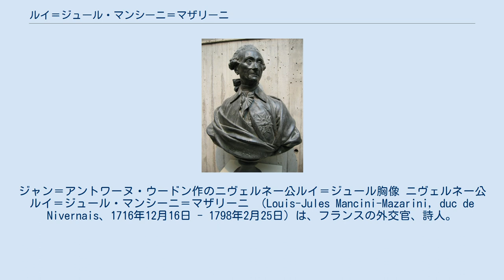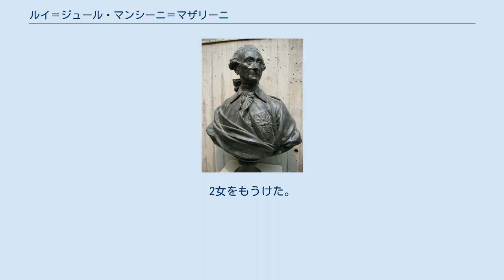ルイ＝ジュール・マンシーニ＝マザリーニ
ジャン＝アントワーヌ・ウードン作のニヴェルネー公ルイ＝ジュール胸像 ニヴェルネー公ルイ＝ジュール・マンシーニ＝マザリーニ （Louis-Jules Mancini-Mazarini, duc de Nivernais、1716年12月16日 - 1798年2月25日）は、フランスの外交官、詩人。
ジュール・マザラン枢機卿の甥ヌヴェール公フィリップ・マンチーニの孫である。
 ヌヴェール公フィリップ・ジュールと妻マリー・アンヌの子として、パリで生まれる。
コレージュ・ルイ・ル・グランを卒業した。
1733年のイタリア遠征、1740年のボヘミア遠征に従軍するが、自身の病弱さ故に軍務をあきらめ、政界へ入る。
1748年から1752年まで駐ローマ大使、1755年から1756年まで駐ベルリン大使、そしてパリ条約締結交渉のためロンドンに駐在した。
フランス革命勃発後も国内にとどまったが、全財産を失い、1793年には投獄された。
ロベスピエール失脚後に解放され、1798年に亡くなった。
 1730年にポンシャトレーン伯ジェロームの末子エレーヌと結婚。
2女をもうけた。
 1782年、セレスト侯ルイ（en）の娘マリー・テレーズと再婚。
子供はなかった。